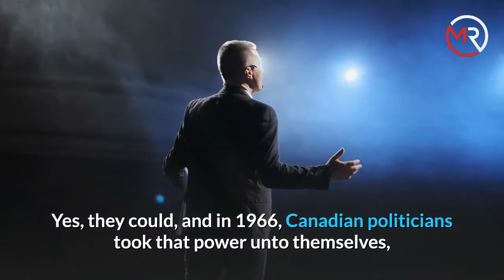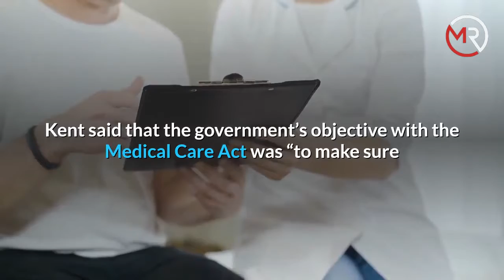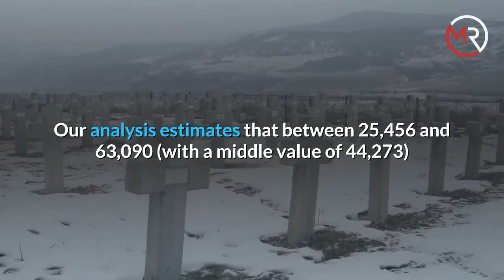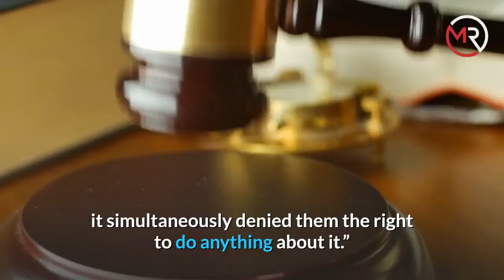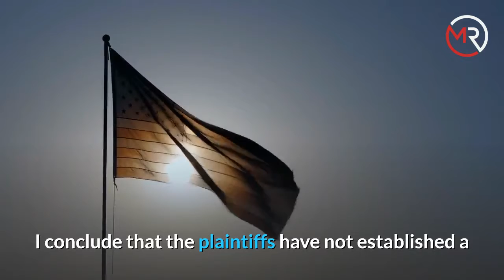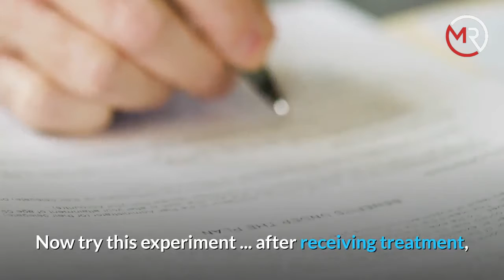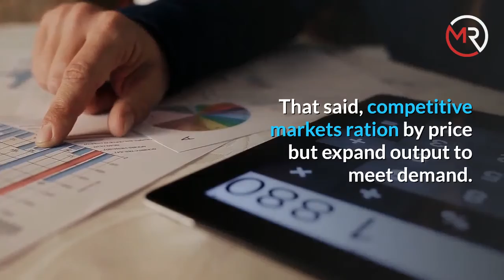The Truth About The Canadian Healthcare System -- A Half Century of Broken Promises | Mr.Perfect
The Truth About The Canadian Healthcare System -- A Half Century of Broken Promises
People primordially fear illness and death, and physicians, from shaman to modern scientists, have always been perceived as holding a near-talismanic power over both. With the rise of modern wealth came the potential for enormous tax harvesting, and politicians were quick to see that this power over life and death could generate deep feelings of gratitude and loyalty. Could they take this power unto themselves?” – William D. Gairdner, The Trouble with Canada . . . Still! A Citizen Speaks Out

Yes, they could, and in 1966, Canadian politicians took that power unto themselves, then promptly reneged on their promise to provide universally accessible healthcare for everyone.

The Deception
According to Tom Kent (the government’s senior policy wonk at the time), the Medical Care Act of 1966 was needed because “many poorer people just did not get care when it was needed.”